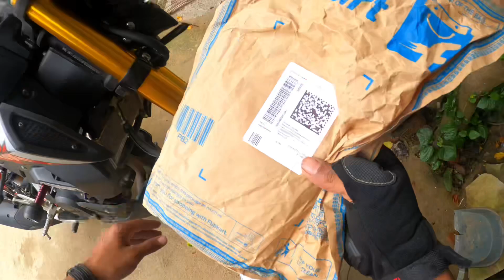Radiator 🔥Girll Installed MT-15 BS7 2024 new Modification